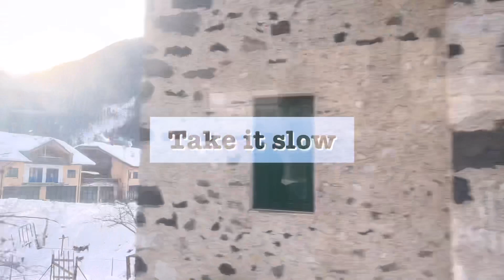Travel to Italy's mountain | Cortina D'ampezzo | Bangladeshi Students in Europe | Italy 2022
Cortina d’Ampezzo is a ski resort in northern Italy. It’s part of the Dolomiti Superski area, which encompasses the Falzarego Pass, with its downhill runs. Sites from the 1956 Winter Games held in Cortina include the Ice Stadium, the Eugenio Monti bobsleigh run and the disused ski jump Trampolino Olimpico Italia. The Tofane area is the site of a Women’s Ski World Cup race and Cortina Snow Park for jumps and tricks.